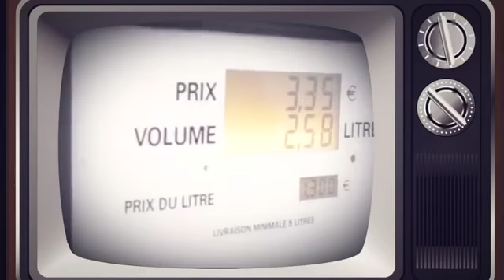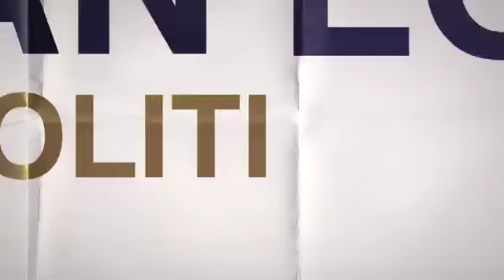PAILLE "ASSÉ"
REALISATION : Cyrille (exp) BEAUDRY